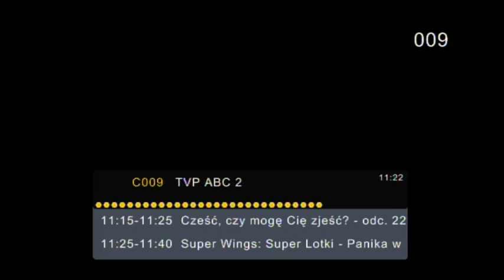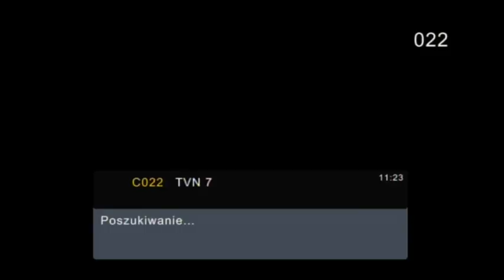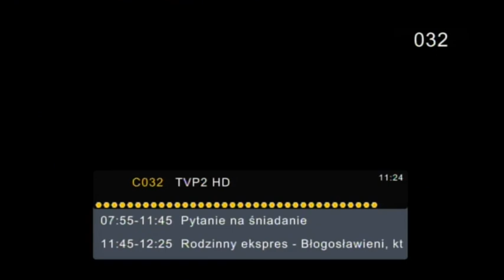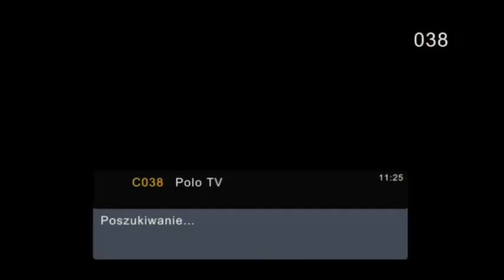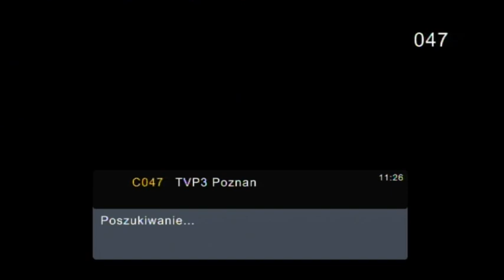Zapping kanałów DVB-T2 HEVC - 16.07.2022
Zapping kanałów telewizji naziemnej DVB-T2 HEVC, odbieranej w miejscowości Pniewy (woj. wielkopolskie) z dekodera Manty DVBT022.
W moim przypadku odbieram kanały z MUX1, MUX2, MUX3, MUX8 oraz MUXu TVP.